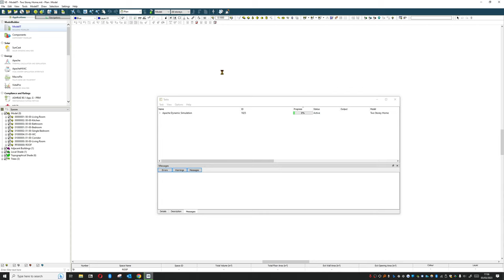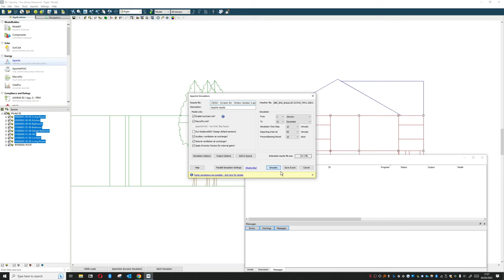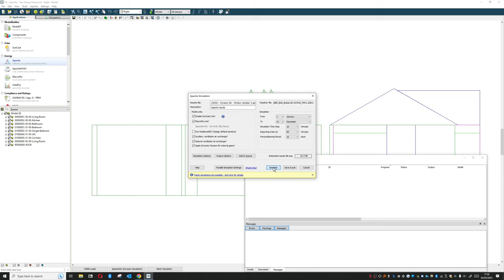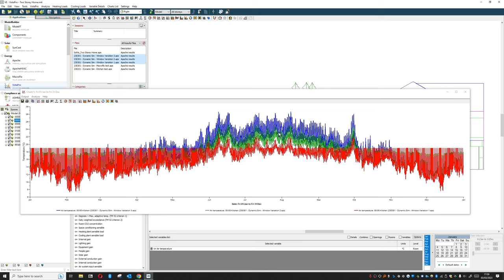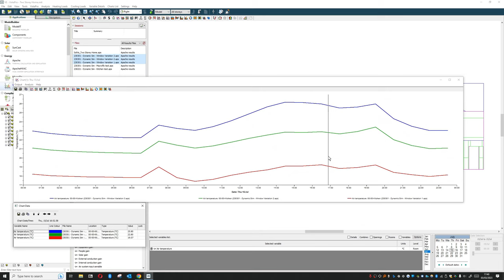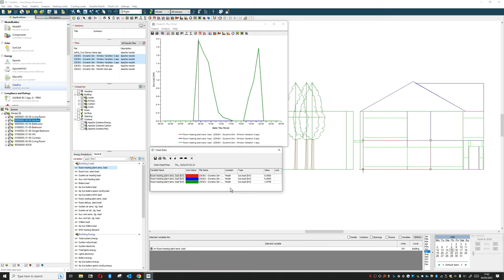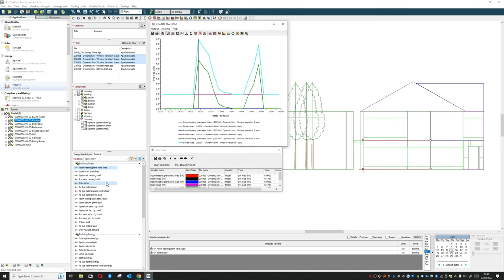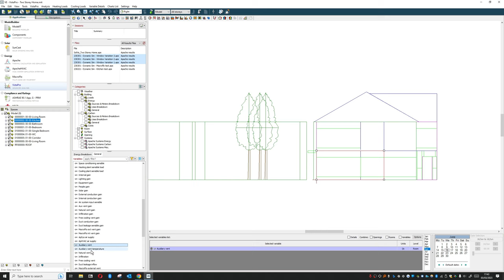IES VE Tutorials - Episode 19 - VistaPro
In this video we will start looking at some of the data analysis tools available within the IES VE package as well as how to visualize the data produced in a professional manner. This is the last video in the series so I hope you've enjoyed the series and if you have any comments about how the series has helped you learn the software then I'd appreciate it if you dropped it in the commentary below. This started off as a simple idea to produce a clear resource to a new starter with software on an easy accessible platform and I hope it has achieved that.